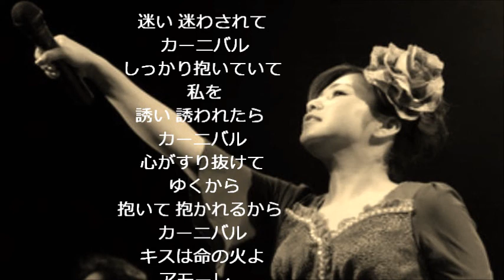「ミ・アモーレ」 Meu amor e・・・ 夏川りみ "Rimi Natsukawa"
「ミ・アモーレ」　Meu amor e・・・   作詞：康珍化　作曲：松岡直也
 夏川りみ　　"Rimi Natsukawa"
りみちゃんが沖縄の少女時代からずっと憧れていた中森明菜さんの「ミ・アモーレ」です。